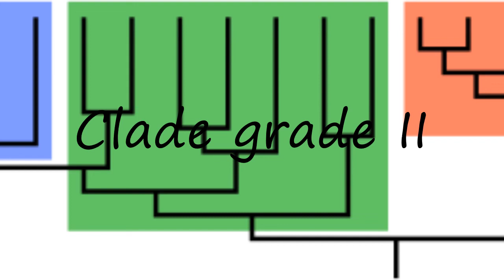How to pronounce Clade grade II in English?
to speak in yourself Clade grade II and let us know how it done according you! :) Want to teach us how you name is pronounced? and let us know! Do you have a pet or a favorite animal? Searching for a nice baby name with meaning? How to pronounce Clade grade II in English? say Clade grade II! How to say Clade grade II. How to pronounce Clade grade II correctly.  Learn the pronounciation Clade grade II! Expand your vocabulary, learn Clade grade II word. Use this free pronunciation guide to practice words at a time. Learn for free. Thank you for viewing, please like or subscribe! hoe om te sê, si të thuash, እንዴት እንደሚናገር, wie sagt man, comment dire, come dire, como dizer, как сказать, nasıl denir, cómo decir, 怎么说,